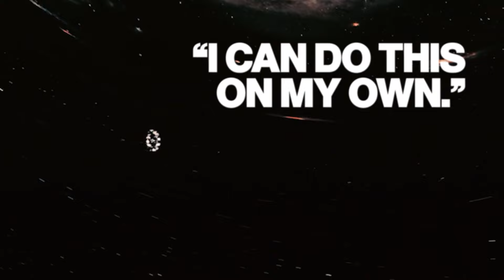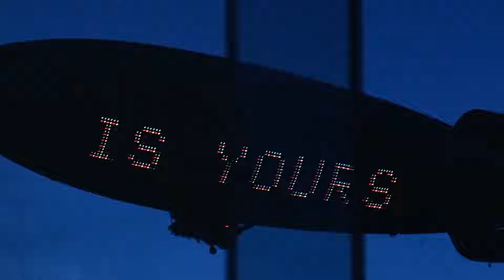How I made $5,663,346 online, so you can just copy me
Get personally coached by me, to get killer at sales, land a high ticket sales job, and scale to $10k+ a month in as little as 90 days

I share not only the highest paying roles of 2024, but also the ones with the fastest career progression, most flexible work environments and ones that will set you up for the most success 5 to 10 years down the line, and maybe even shorter.

My coaching company, Club Closer, is designed to help you scale to at least $10k per month by learning the most important skill in business, sales.

I've helped hundreds of beginners, agency owners, and 9-5'ers learn sales and scale all the way to $30k a month, I've sold over $3M for my own agency myself, and have been in the online business space for 4 years.

Book a 1-1 Call with the team to see if you're a good fit